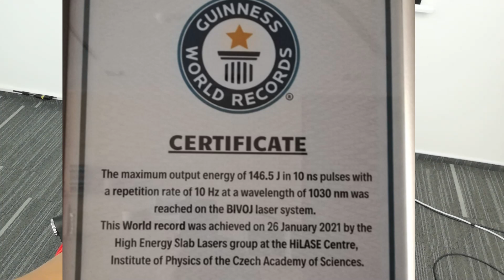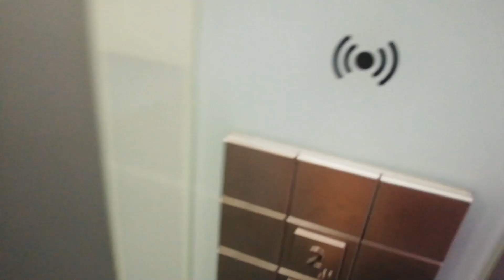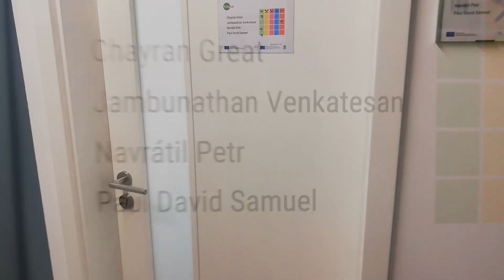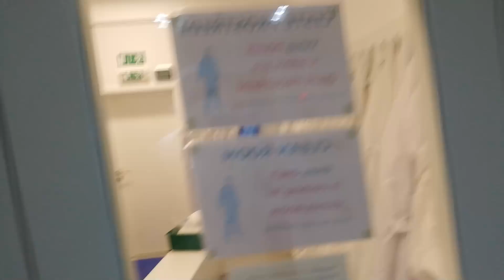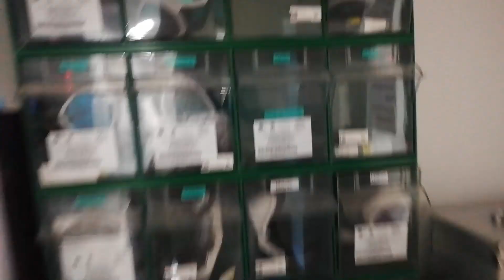My Research Institute | என்னுடைய ஆய்வு நிறுவனத்திற்கு ஒரு குட்டி டூர்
My institute HiLASE achieved four world records in laser power. In my next video, I will show the laser that broke the world record power !!